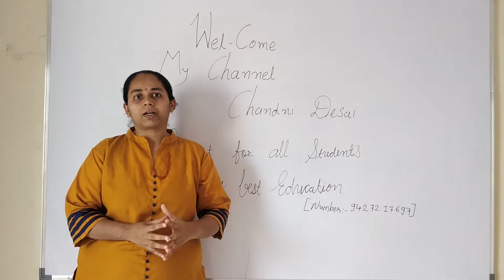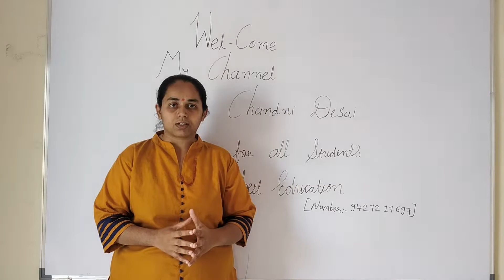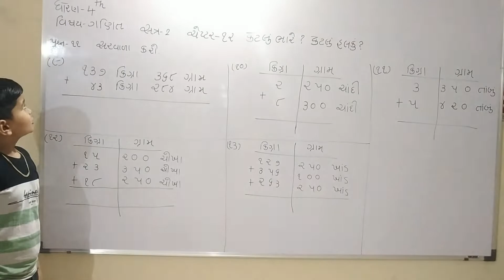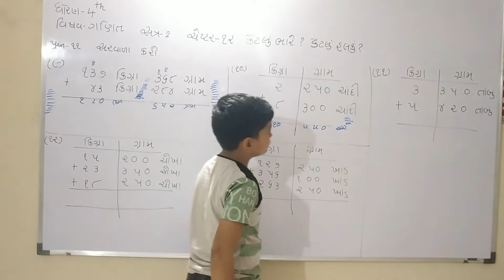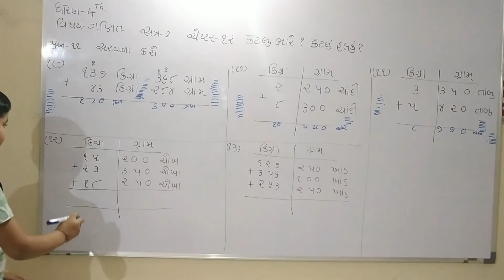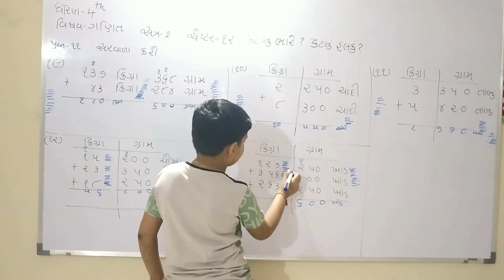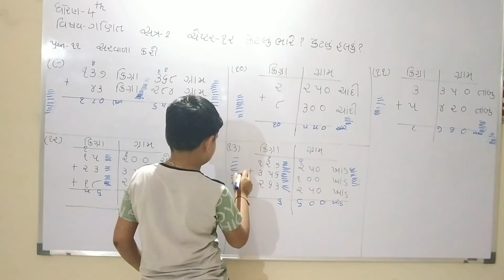ચેપ્ટર-૧૨ કેટલુું ભારે? કેટલું હલકું?, પ્રશ્ન- ૧૧ સોલ્યુશન સમજુતી સાથે, ધોરણ-૪ સત્ર-૨